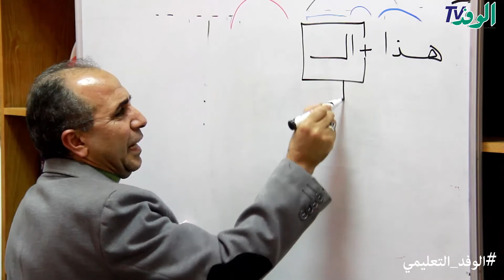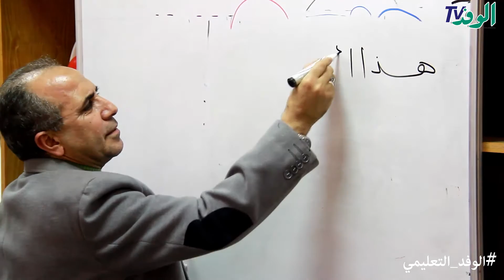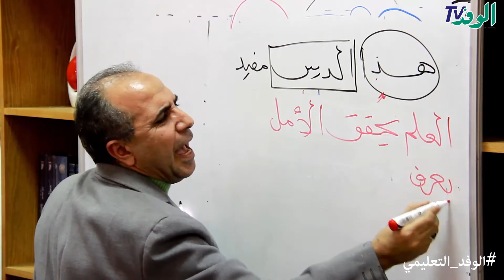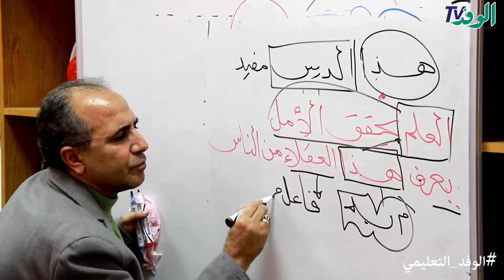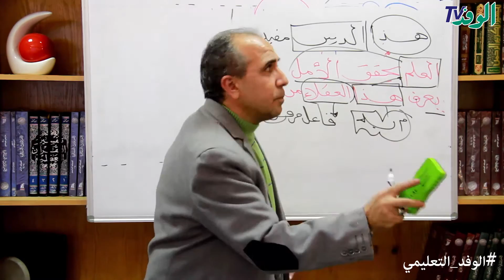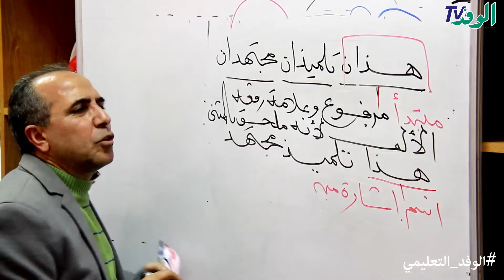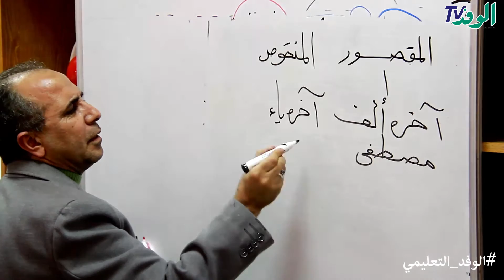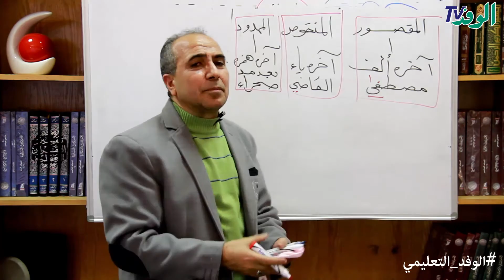أهم النقاط النحوية في كتاب الوزارة| جزء2|الصف الثالث الثانوي| أستاذ محمود الزيني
الاستاذ/محمود الزيني
مُعد_أوائل_الجمهورية_والمدارس
لغة عربية